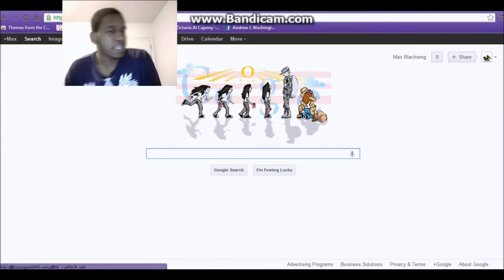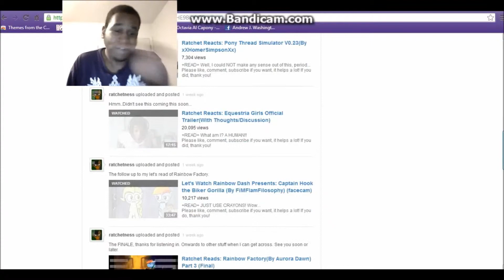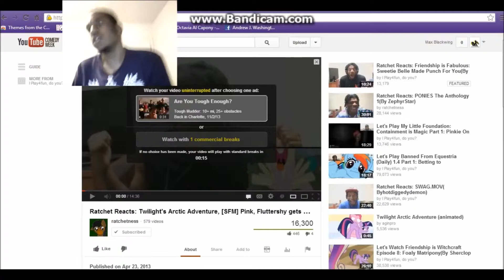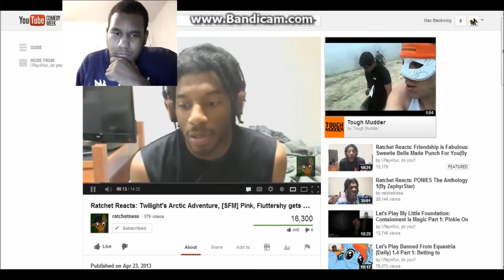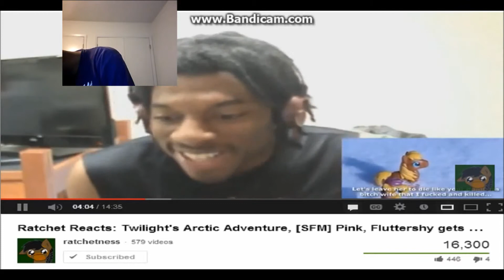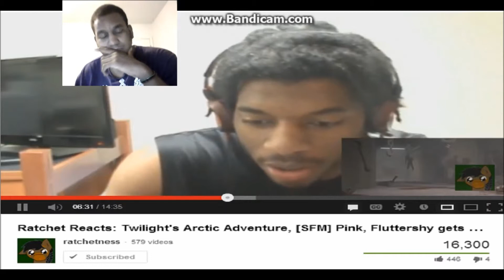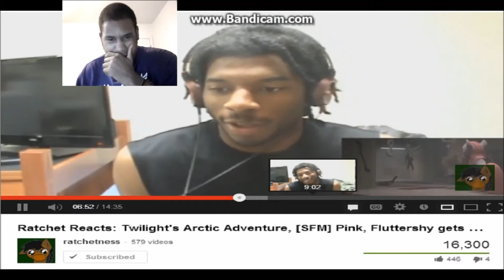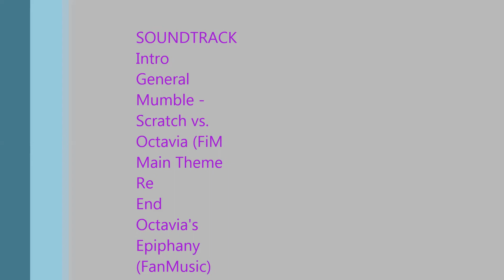Face Time After Dark PArt 1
My littlenew series im doing with my new video editing tools but this is my first time doing it so itll be a little off itll get better withtime using this new tool, anywho enjoy the show ^^